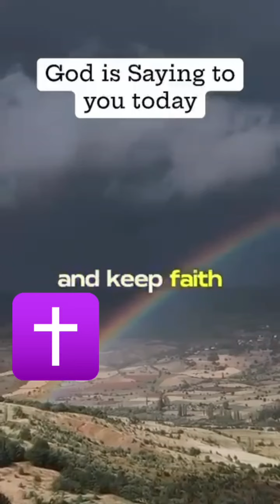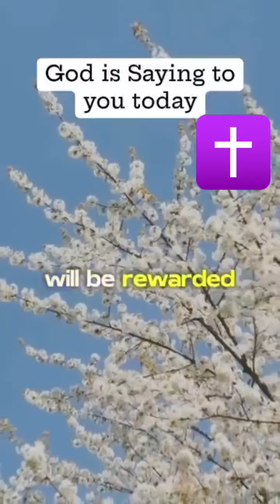God Loves us dearly